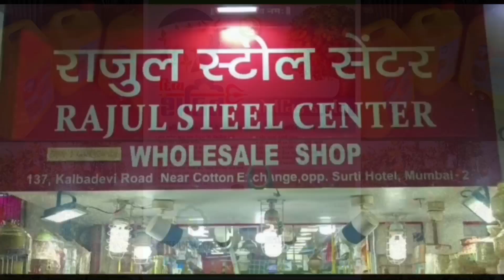મુન્દ્રા તાલુકાની મોટી ભુજપરથી વાગડમાં આવેલ શ્રી રવેચી ધામ દર્શન કરવા પદયાત્રા સંઘ નીકળ્યું...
છેલ્લા ૩૨ વર્ષથી વાગડમાં આવેલ શ્રી રવેચી ધામ સુધી પડ્યત્રિકો જોડાય છે. આ પદયાત્રા સર્વ જ્ઞાતિના ભાવિકો જોડાય છે ખાસ કરીને જાડેજા ભાયાત વધુ જોડાય છે. આ પદયાત્રામાં 200 જણાનું સંઘ ભુજપુરથી જાડેજા પરિવાર દ્વારા પ્રસ્થાન કરવામાં આવ્યું છે. આ પદયાત્રાનું પ્રસ્થાન શ્રી જેસરપીર દાદા મંદિરથી તિલક કરીને કરવામાં આવ્યું છે.